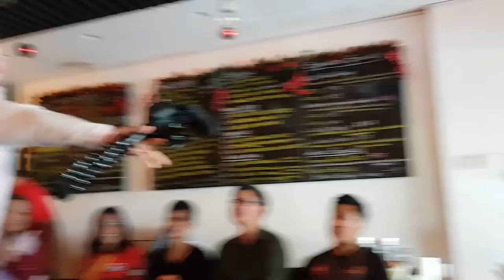Unicorn Party with Project Nightfall (Agon) Part II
Here comes the cake!!!
Celebrating 100,000,000 views on Facebook.
Awesome milestone!